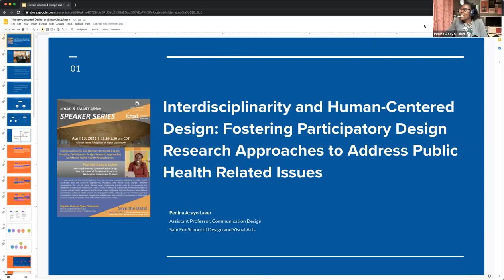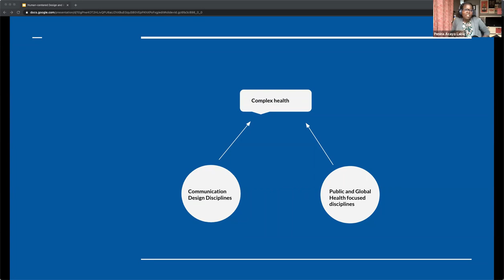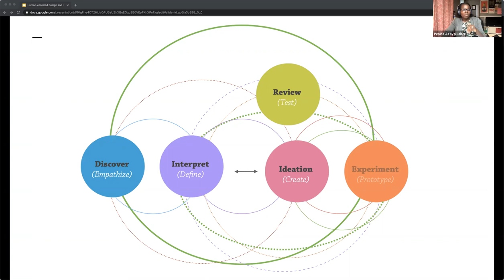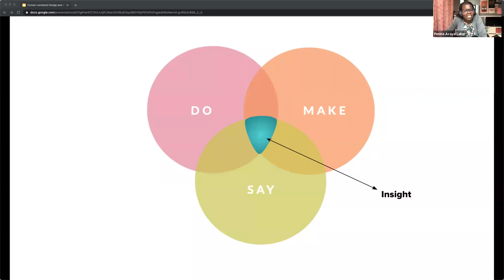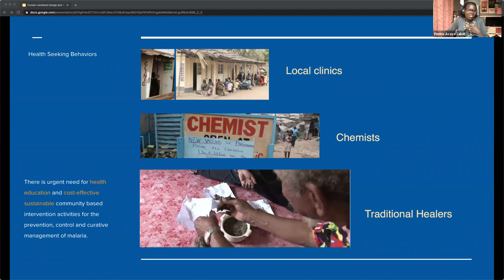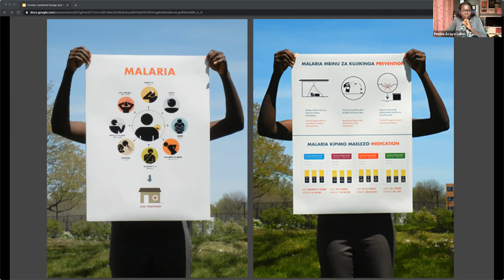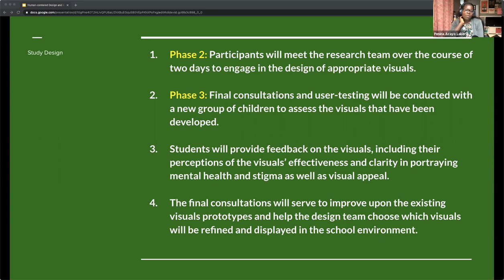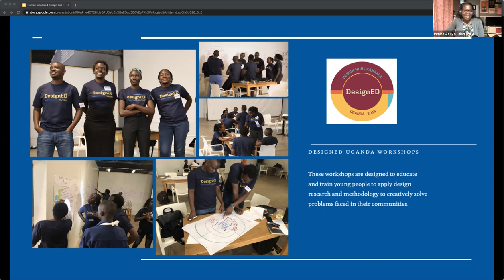Interdisciplinary & Human-Centered Design: Participatory Design Approaches to Public Health Issues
A human-centered and interdisciplinary lens can generate innovative solutions to public health challenges that are culturally appropriate, equitable, and inspire social change. Join Washington University Sam Fox School Assistant Professor Penina Acayo Laker for an exploration of this topic. Whether investigating the role of visual literacy when developing graphic tools to communicate the symptoms of malaria to residents of Kibera, Kenya, or designing stakeholder-informed messages to improve mental health awareness and decrease stigma in Masaka, Uganda, this talk focuses on the process of creating deliverables utilizing a human-centered approach. The talk highlights the importance of cultural awareness, community-engagement, and evaluation techniques as they apply to social impact work in the fields of healthcare and public health.